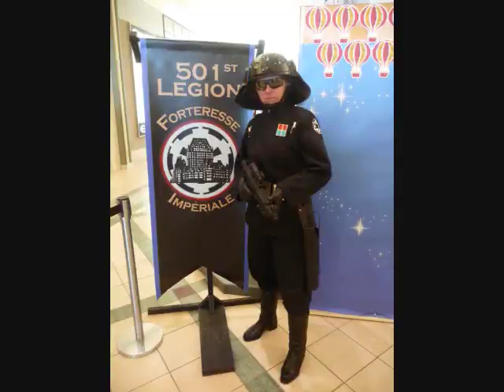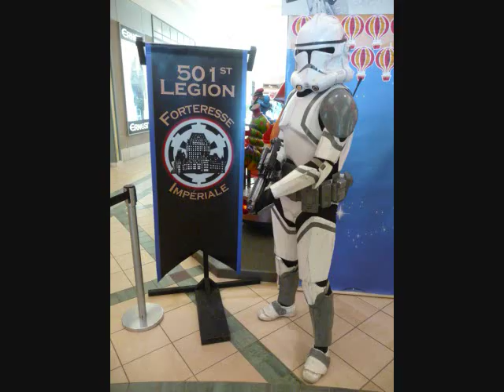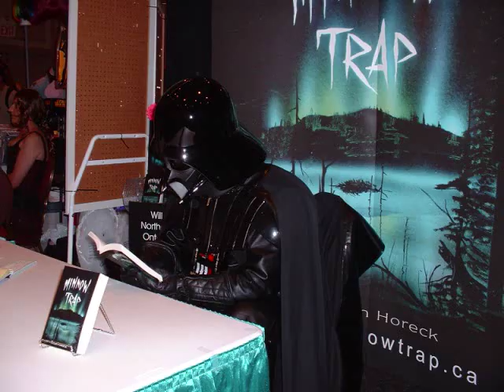Forteresse Impériale - Québec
La Forteresse Impériale est une organisation à but non lucratif dont les membres sont des fans des films de La Guerre des Étoiles! Nous possédons des costumes des personnages des films et nous allons à des conventions de Science Fiction et autres activités sociales! Au plaisir de vous y rencontrez!